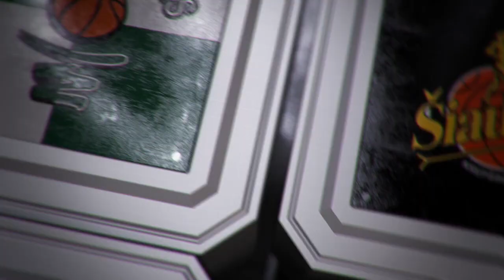P. Juodis: „Buvau pamiršęs pergalės skonį“